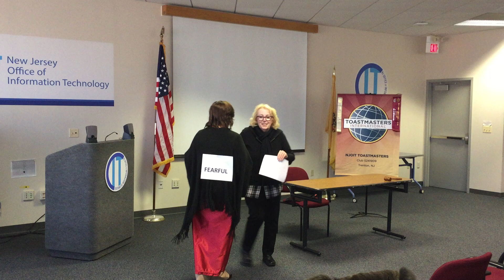Toastmasters Valerie M From Fear to FABULOUS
Thank You Lord for taking me from fear to Fabulous! FEAR is - False Evidence Appearing Real... As a man thinks so he is... today is Graduation day... graduating into being fabulous for the Glory of God.